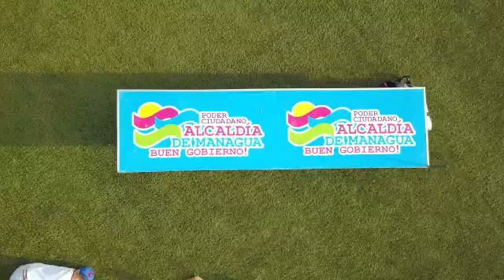Orgullo Nicaragüense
La población nicaragüense demuestra su amor a la patria.